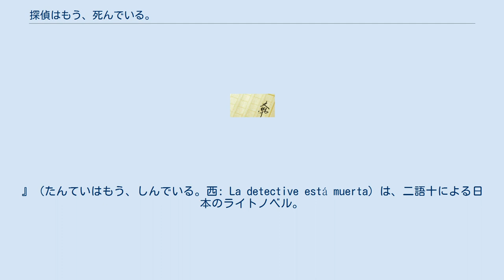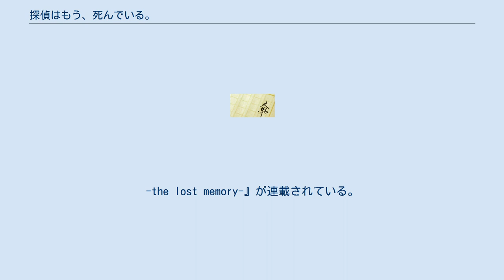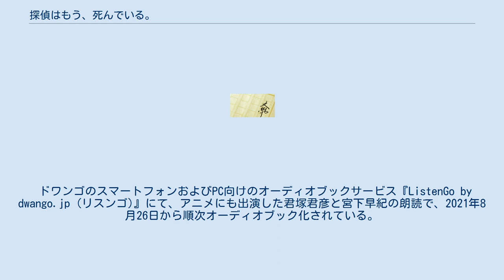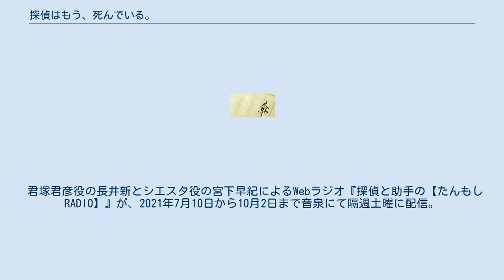探偵はもう、死んでいる。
』（たんていはもう、しんでいる。西: La detective está muerta）は、二語十による日本のライトノベル。
略称は「たんもし」。
イラストはうみぼうずが担当している。
第15回MF文庫Jライトノベル新人賞「最優秀賞」を受賞。
MF文庫J（KADOKAWA）より2019年11月25日から刊行されている。
 作者の二語は、大事なものを失った主人公が、問題を抱えたヒロインの依頼と向き合う中で新しい自分を見つけていくことをテーマとし、一方で基本的には明るく楽しい会話劇になるよう心がけている。
 2021年8月時点でシリーズ累計発行部数は70万部を突破している。
2020年3月には『ラノベ好き書店員大賞2020』文庫部門大賞を受賞した。
『このライトノベルがすごい！2021』では、本作が文庫部門で第4位、新作部門で第3位にランクインした。
 メディアミックスとして、麦子によるコミカライズ版が『月刊コミックアライブ』にて2020年7月号より連載され、さらに同誌2021年3月号よりPoniによる原作2巻のコミカライズ『探偵はもう、死んでいる。
-the lost memory-』が連載されている。
また2021年7月から9月までテレビアニメが放送された。
 始まりは4年前、君塚君彦は地上1万メートルの空の上でハイジャック事件に遭遇する。
その飛行機の中で君塚は謎の探偵・シエスタと出会い、その助手になる。
それから3年間、二人は世界中を旅しながら秘密組織「SPES」との戦いの日々を過ごす。
そして3年後、君塚はシエスタと死に別れる。
 シエスタの死からさらに1年後、君塚の前に夏凪渚が現れ、人探しを依頼する。
 依頼の内容は、移植された自分の心臓は誰のものかというものだった。
 そして、君塚君彦は移植された心臓の前の持ち主はシエスタだったことを突き止める。
 声の項は特記がない限りテレビアニメ版の担当声優。
 世界の危機を防ぐべく存在する12人の人物。
これまでに「名探偵」「暗殺者」「吸血鬼」「巫女」「怪盗」などが存在している。
 宇宙から飛来した植物の種である｢原初の種｣から生まれた生物の組織。
｢原初の種｣の複製体である人造人間のカメレオンやケルベロス、人間が一部だけ適合したコウモリのような半人造人間などがいる。
 作者の二語が、趣味である散歩中に思いついた「お客様の中に、探偵はいらっしゃいませんか？」という一文から作品の構想を広げていった。
本作の前に応募した公募の中で、最終候補まで残った作品への「面白いけど、ライトノベルっぽさが足りない」という選評を受けて、本作ではライトノベルらしい要素を詰め込んでいった。
 ドワンゴのスマートフォンおよびPC向けのオーディオブックサービス『ListenGo by dwango.jp (リスンゴ)』にて、アニメにも出演した君塚君彦と宮下早紀の朗読で、2021年8月26日から順次オーディオブック化されている。
 2021年1月20日にテレビアニメ化が発表され、同年7月から9月までAT-Xほかにて放送された。
初回は1時間スペシャルとして放送された。
第3話にはバーチャルYouTuberの白上フブキと夏色まつりが本人役で出演した。
 君塚君彦役の長井新とシエスタ役の宮下早紀によるWebラジオ『探偵と助手の【たんもしRADIO】』が、2021年7月10日から10月2日まで音泉にて隔週土曜に配信。